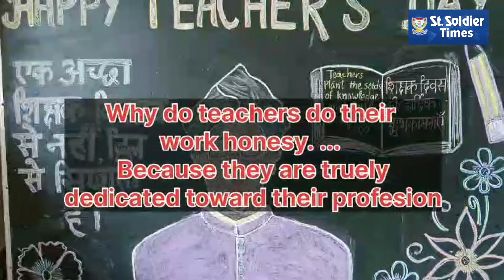A sneak peek into Teachers Day celebrations held at SSDPS, Naya Nangal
Available on